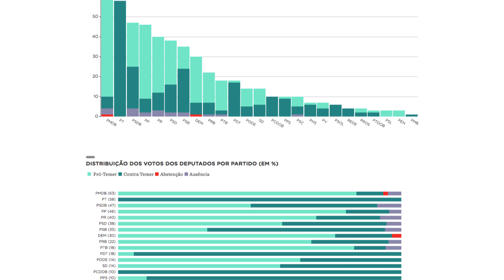Extratos: votação da denúncia de Temer, constituinte na Venezuela e mais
A derrubada da denúncia de Temer e suas consequências. O silêncio das ruas e a aprovação do mercado. Os movimentos do PSDB, a constituinte na Venezuela e outras coisas mais.

Links para as matérias:

A votação da denúncia contra Temer na Câmara em 16 gráficos

Denúncia foi barrada. Qual o impacto para a governabilidade de Temer

Por que as ruas estão em silêncio. E o que isso pode virar

O que se sabe sobre a reforma tributária que Temer começa a desenhar

Como os aliados de Temer fizeram a ‘estabilidade’ ofuscar a ‘corrupção’

Qual a avaliação do mercado sobre o futuro do governo Temer

Como fica a relação entre Temer e Maia após a rejeição da denúncia

Maduro é acusado de fraudar votação da Constituinte. Entenda esta guerra de números